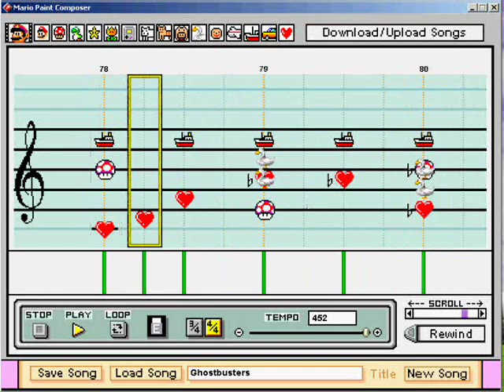Ghostbusters on Mario Paint Composer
Not the full song.

10/11/2010 UPDATE: A lot of people have commented that the song is too slow, of which I am well aware. I was an amateur at Mario Paint Composer when I made this, and my computer back then wasn't fast enough to do screen capture smoothly. That's kind of why I didn't bother making the whole song. It was really just a joke anyway. I never really intended to complete it and make it a faithful cover of the original. If someone else would like to copy what I've done here and improve it, I would be fine with that. Otherwise, if you're thinking of leaving a comment about how slow it is, please realize that you are only the three or four hundredth person to do so and try to appreciate the fact that it's just for sh**'s and giggles. Thanks!